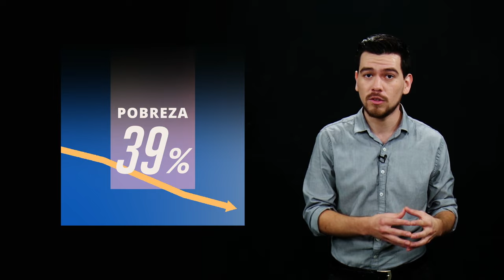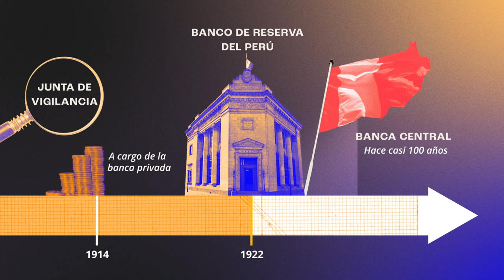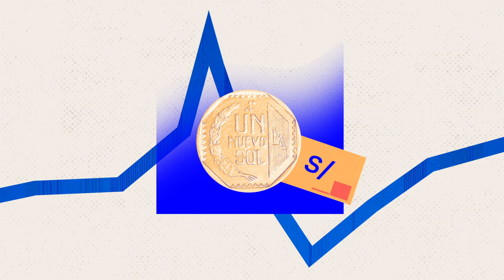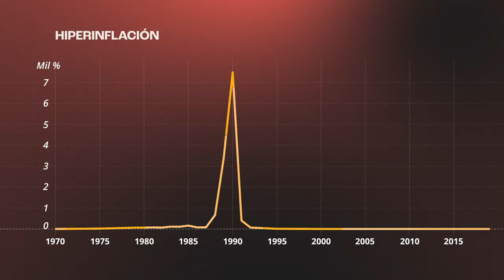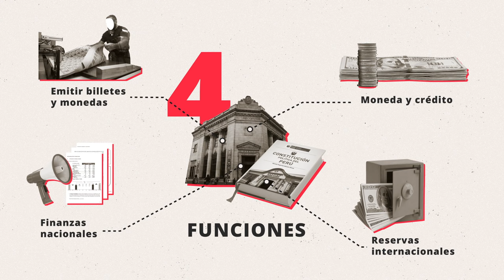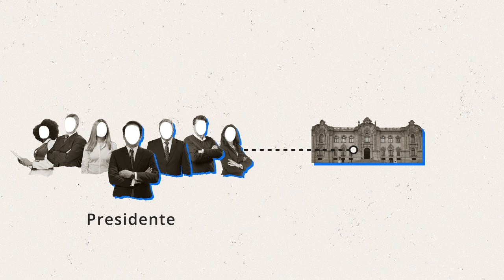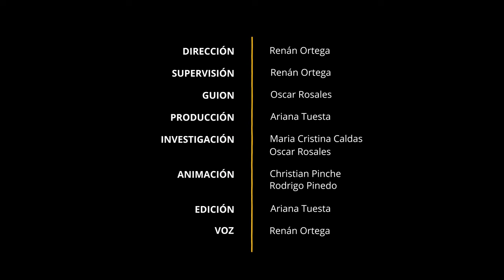¿Qué es el Banco Central de Reserva del Perú?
Junto con otros factores, la estabilidad macroeconómica ha permitido al Perú aumentar de manera continua su PBI per cápita y reducir la pobreza de más del 50% a aproximadamente 20% en los últimos 20 años. Una institución que ha sido fundamental para este logro es el Banco Central de Reserva, también conocido como BCR. Pero ¿qué es exactamente esta institución?

- Síguenos -